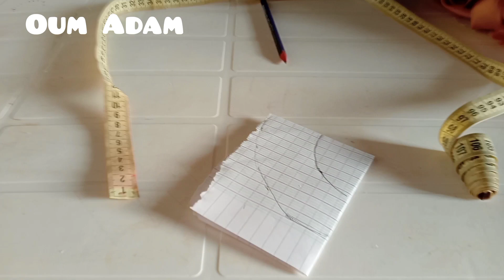خياطة تنورة لطفلة من عام إلى عام ونصف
Edité par YouCut تنورة لطفلة من عام إلى عام ونصف